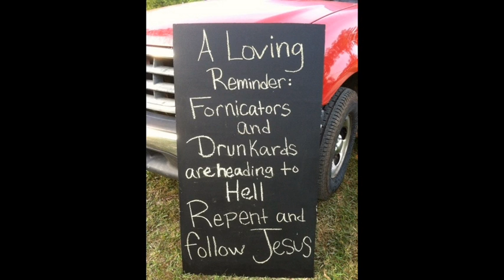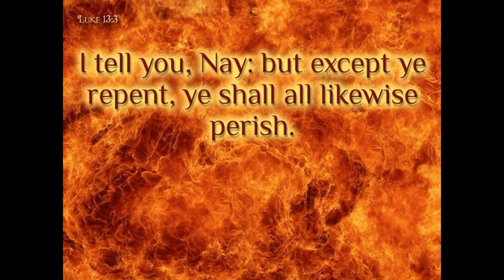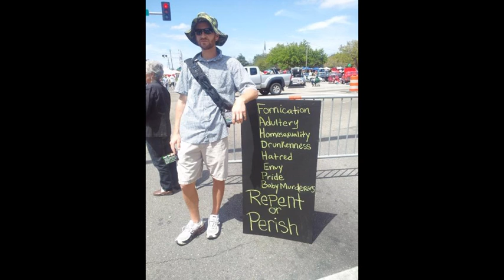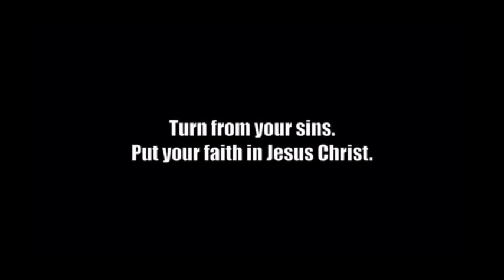Here I am send me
visit ActsWayEvangelism.com